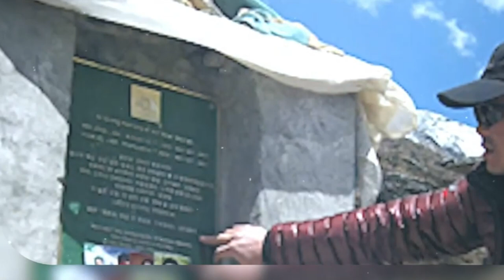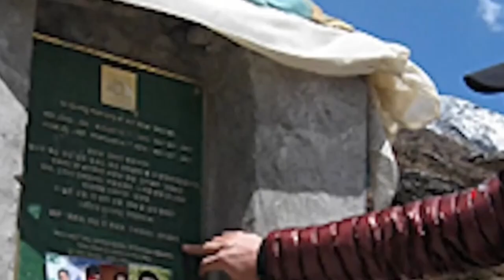Very Skilled Mountaineer Died A HORRIBLE Death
Ulistic, the legendary Swiss mountaineer who achieved what seemed impossible. Coming from a small town in Langnau im Emmental, Switzerland, this extraordinary person embarked on a journey that left the world in awe. But what made Ulistic different? What motivated him to conquer the seemingly unreachable heights?

Mountaineering, Climbing, Accident